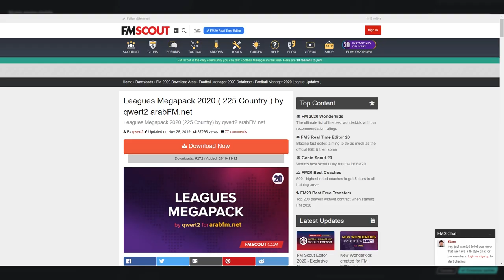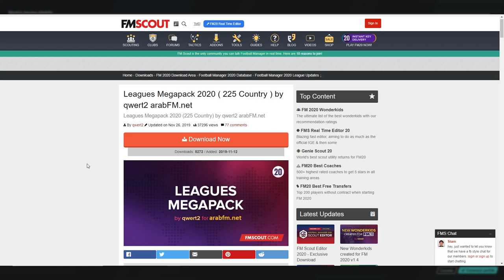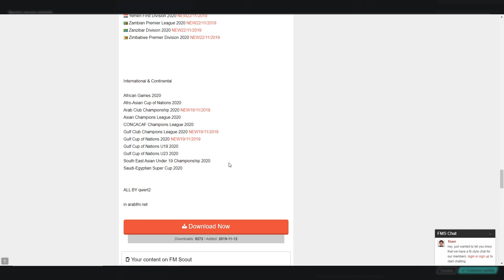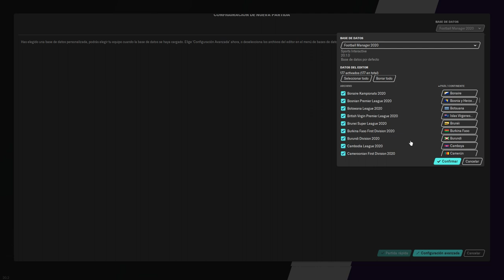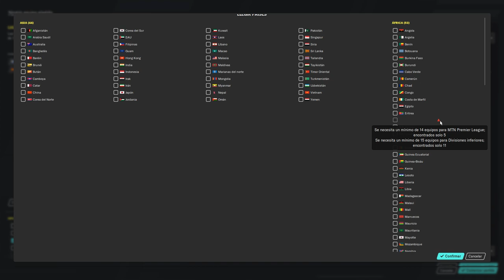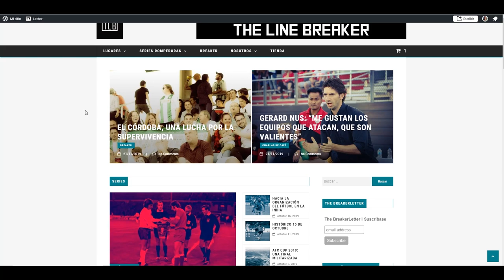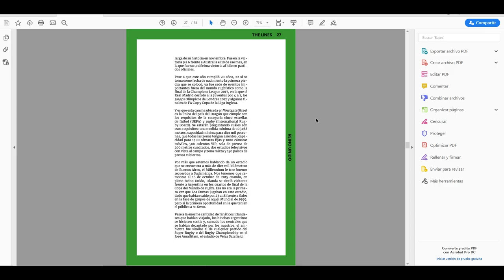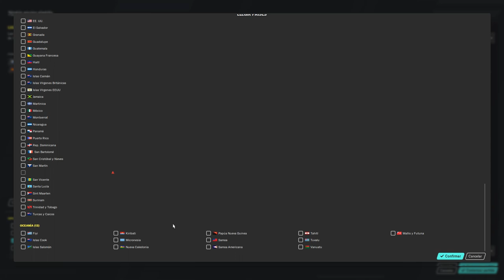JUGAR EN TODO EL MUNDO + EL RETO BREAKER | Football Manager 2020 Español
Hoy les traigo un video especial, no sólo el tutorial para jugar en cualquier liga del mundo, sino el primer reto del canal. Habrá varios a lo largo de todo el año (hasta la salida del FM21) y este es el inaugural. ¿Podrás conseguirlo?

¡HAY TIEMPO HASTA EL 15 DE ENERO!

INSTALAR LIGAS EN FOOTBALL MANAGER 2020